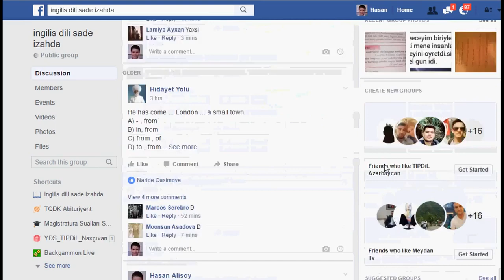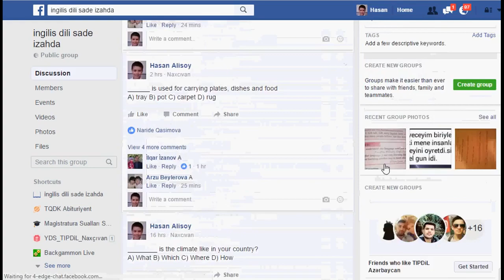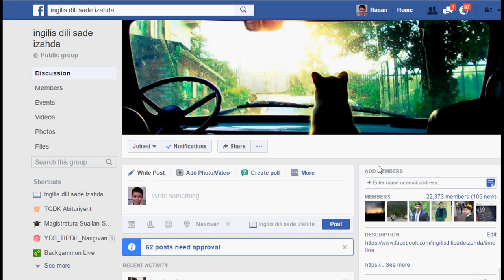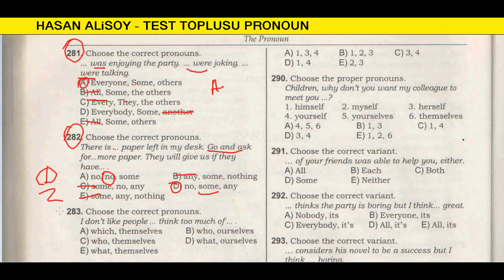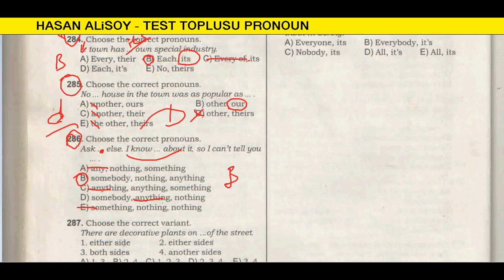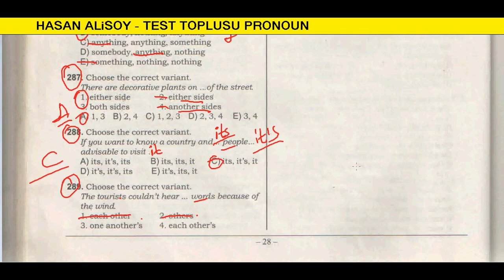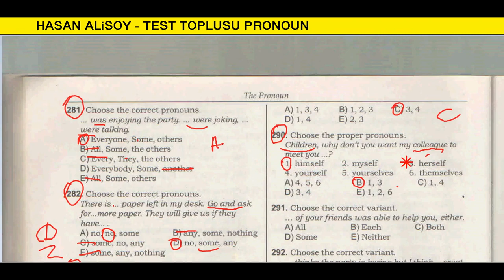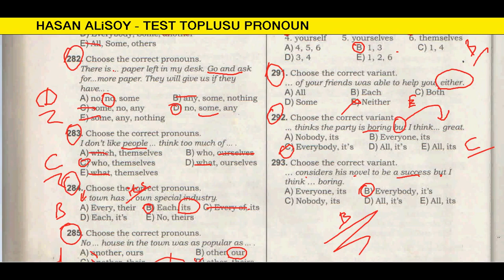INGILIS DILI, TEST TOPLUSU, 1994 - 2015 THE PRONOUN, 281 - 293